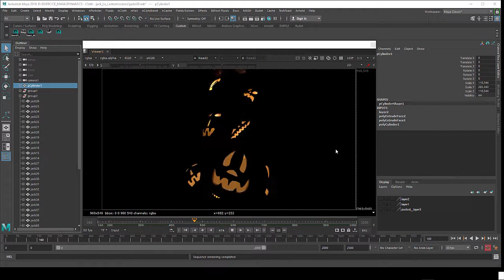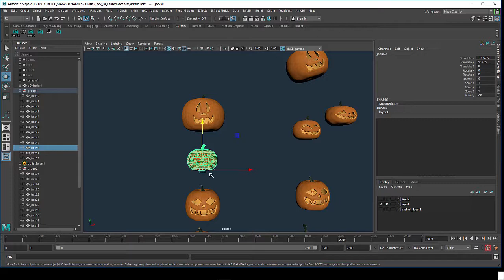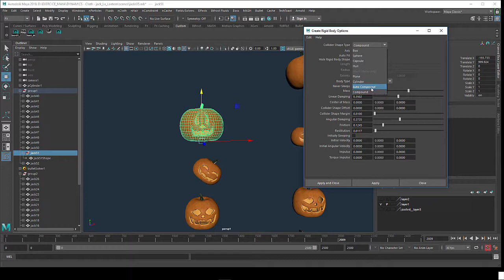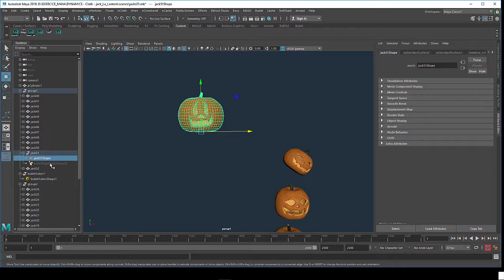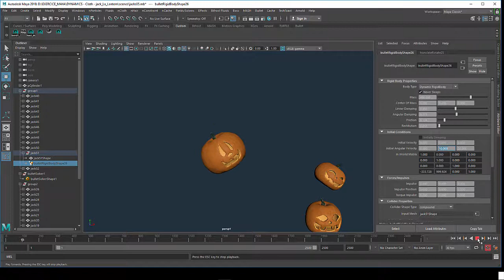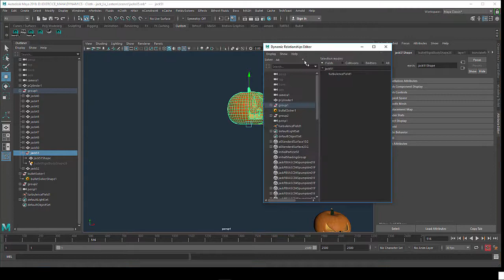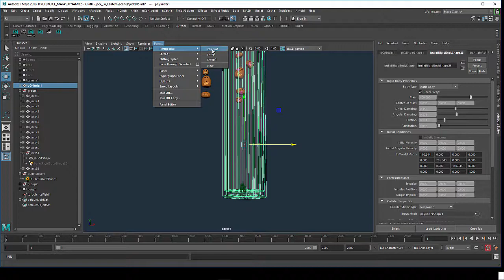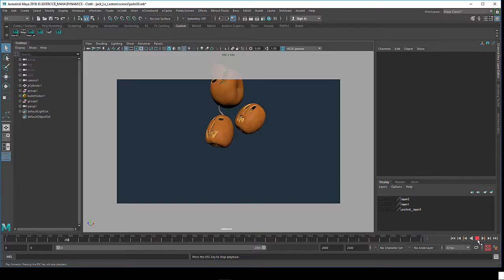Tuto du Jeudi : Maya 2018 Jack-o'-lantern 🎃 spécial Halloween !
👻 This is Halloween ! 💀 Cette semaine, le tuto du jeudi est terrifiant, car on va simuler des rigid bodies, avec le système "bullet" qui est implémenté dans Maya 2018. Suivez notre formation infographie 2D/3D